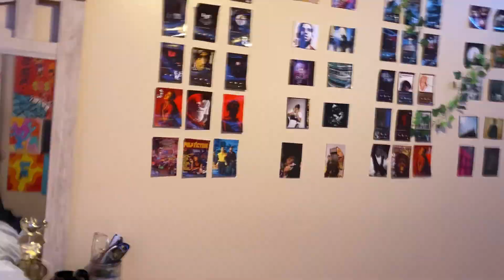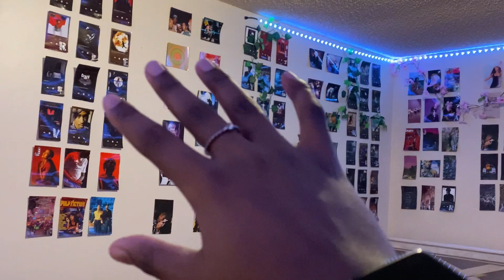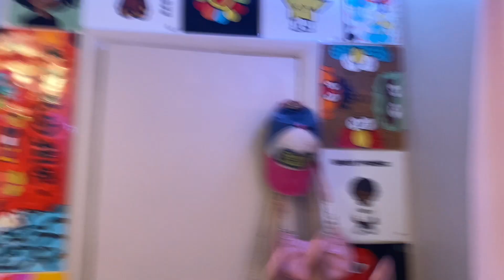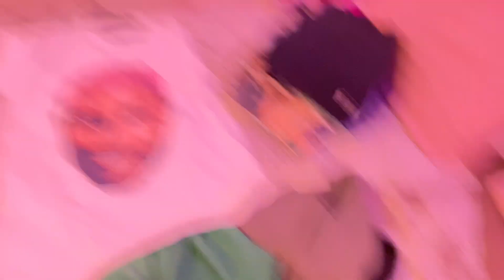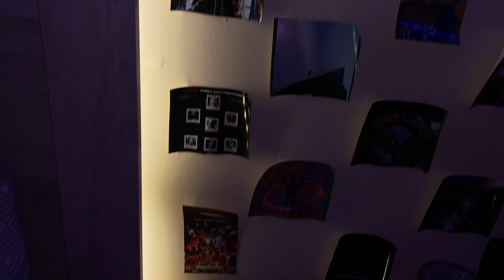VLOG ✩ SPEND THE DAY WITH ME ,Deep cleaning, Packing ,Mini clothes haul, doing my nails and more!!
𝙵𝚊𝚚 ♡︎
𝙰𝙶𝙴 𝟷𝟽
𝙱𝙸𝚁𝚃𝙷𝙳𝙰𝚈 𝙰𝚞𝚐𝚞𝚜𝚝 𝟸𝟽
𝙴𝙳𝙸𝚃 Capcut